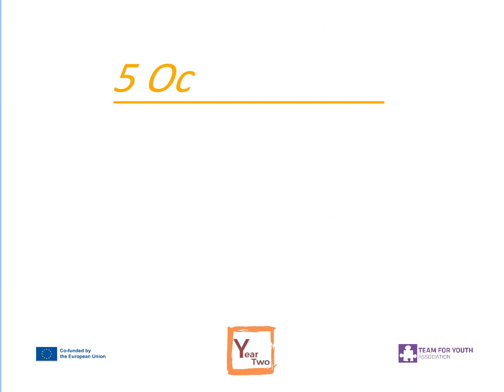Volunteers Blog: Özge in Baia Mare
My name is Özge, I am from Hatay, in the south of Turkey. I just came to Romania as a volunteer. This are my ideas on the city and project activities so far.

Voluntarul desfășoară activități la Asociația Team for Youth Association în cadrul proiectului Year Two 2022-1-RO01-ESC51-VTJ-00062337, într-o mobilitate de 5 luni finanțată prin programul Corpul European de Solidaritate (European Solidarity Corps) în Baia Mare.